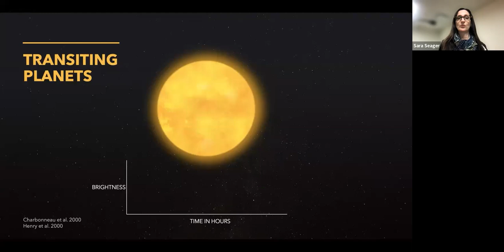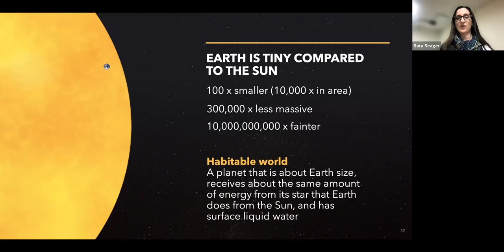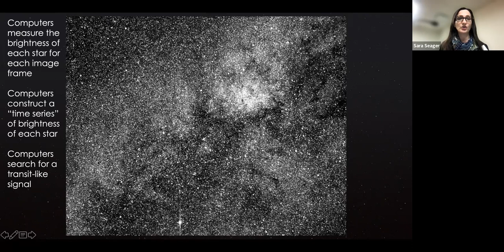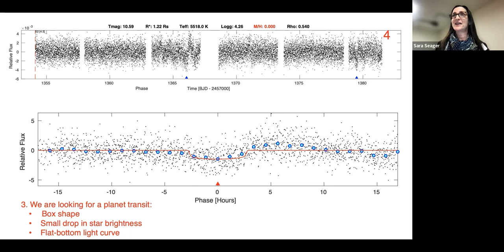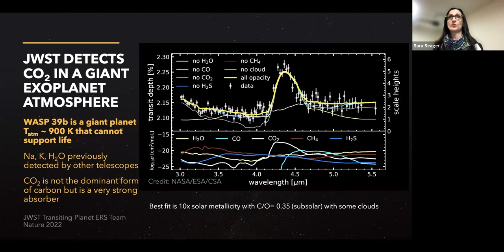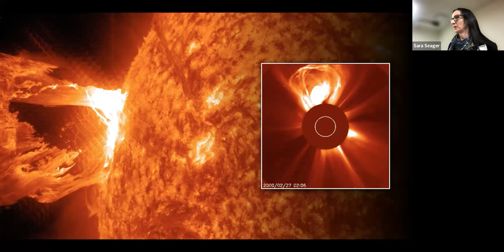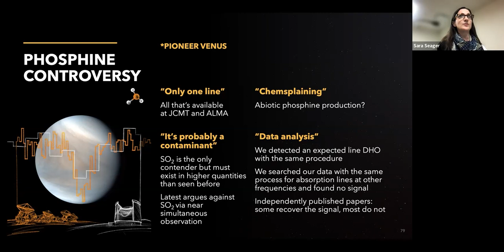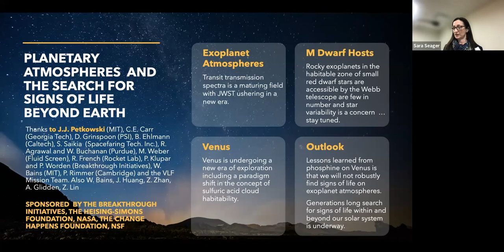MIT Professor Sarah Seager- Planetary Atmospheres and the Search for Signs of Life Beyond Earth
A talk by MIT Professor Sarah Seager about Planetary Atmospheres and the Search for Signs of Life Beyond Earth.  This talk was given in October 2022 to the New England Section of Optica Society (Formerly the Optical Society of America).

For thousands of years, inspired by the star-filled dark night sky, people have wondered what lies beyond Earth. Today, the search for signs of life is a key motivator in modern-day planetary exploration. The newly launched James Webb Space Telescope will enable us to study gases in rocky exoplanet atmospheres, possibly including “biosignature” gases that might be attributed to life.  Closer to home, a now controversial detection of phosphine gas in the Venus atmosphere has reignited interest in Venus, from re-investigation of decades’ old atmosphere anomalies to new laboratory investigations of organic molecules’ stability and chemistry in sulfuric acid (the composition of Venus’ cloud particles). New exoplanet atmosphere discoveries as well as intriguing evidence for Venus as a potentially habitable planet give us hope towards making progress on answering the ancient questions about the possibility of life beyond Earth.